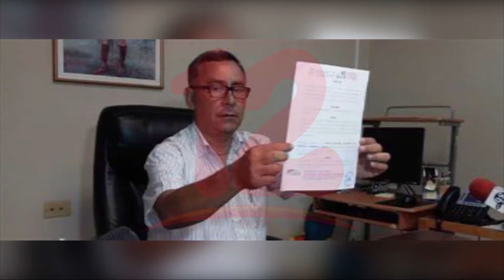Autoridades anuncian el 1 y 10 de agosto como feriado en Managua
Noticias12Nicaragua Autoridades anuncian el 1 y 10 de agosto como feriado en Managua